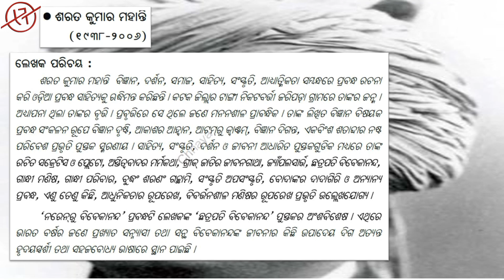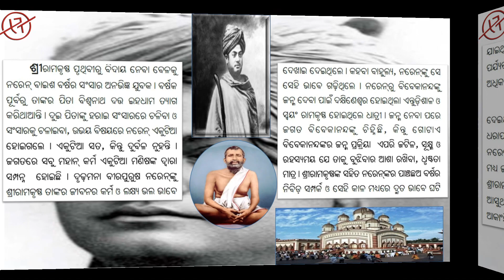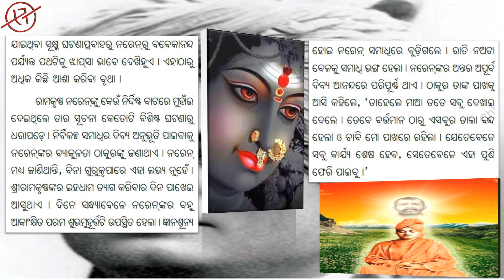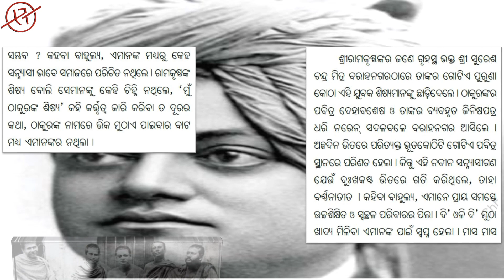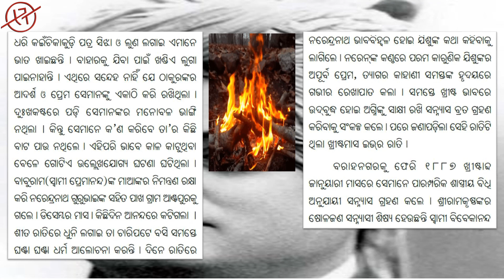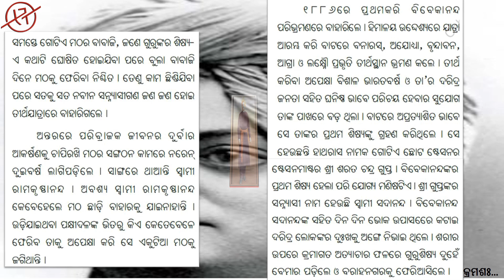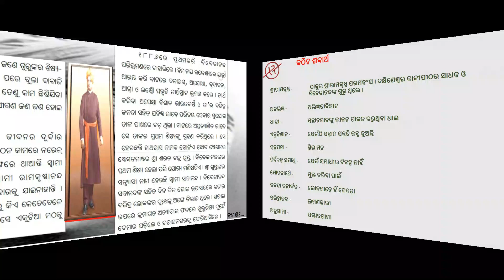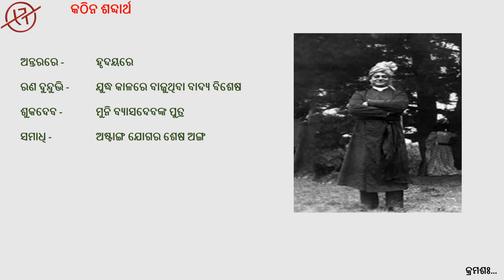|10th CLASS ||NAREN RU VIVEKANANDA||PART-1||ODIA|| SAHITHYA SINDHU ||MIL||ODIA MEDIUM|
About PR Tutorial:-

PR Tutorial Focus is to Provide Best Quality Education to all Students of Odisha, India and the motto is to train all the student who are really interested to learn. We will feel great and honoured/pleased, if a student can avail all the facilities made by us. It cost nothing. No subscription fees or any other joining fees. No annual subscription or any hidden fees. Especially for Odia medium students.

 Good initiative for our students. Keeping this in mind we have created a YouTube channel for study purpose for our students. Which is subscription free for life time. We have given the effort to create all videos, we have tried to explain it in simple and easy ways using picture to make them understand in a best way.

 In this video we discussed the life story of Swami Vivekananda, how he transformed his life style from Naren to Vivekanada. In this chapter ‘Naren Ru Vivekananda’ (gadya) in Sahitya Sindhu (MIL). We discussed about the writer Shri. Sharat Kumar Mohanty along with line wise explanation of this chapter with word notes for 10th class students of B.S.E as part -1, Odisha for the betterment and well performance in their final examinations.

We have tried for an easy understanding we made this video using different pictures to clear all the doubts of our students. Hope you all will like this video.

PR Tutorial We are making educational videos for our students of Odia medium, Board of secondary education. Preparing exclusive videos with utmost care for easy understanding for students. Our channel give a learning environment for your future best development.

ଆମ ଓଡିଶାର ପ୍ରିୟ ଛାତ୍ରଛାତ୍ରୀ ମାନଙ୍କ ପାଇଁ ଏକ ଉନ୍ନତ ଶୈକ୍ଷିକ ବାତାବରଣ ରେ ଆମେ ପ୍ରସ୍ତୁତ କରିଛୁ ଶିକ୍ଷାଦାନର ନୂତନ ପଦ୍ଧତି, ଯାହା କି ସୃଷ୍ଟି କରିବ ଏକ ନୂତନ ଜାଗରଣ ଓ ପାଠ ପଢ଼ିବାର ଏକ ନୂତନ ଆଗ୍ରହ I ଚିତ୍ର ମାଧ୍ୟମ ରେ ପାଠ ପଢିବାର ଏକ ନିଆରା ଅନୁଭୂତି ନେଇ ପିଲା ମାନଙ୍କୁ ସଫଳତା ର ଶୀର୍ଷ ରେ ପହଞ୍ଚାଇବା ଲାଗି ଆମର ଏକାନ୍ତ ପ୍ରୟାସ I ସଭିଏଁ ପଢନ୍ତୁ ସଭିଏଁ ବଢନ୍ତୁ ଆମର ଏକାନ୍ତ କାମ୍ୟ I ସମସ୍ତେ ପଢିବା ଆଗକୁ ବଢିବା I

                         🏵ॐ🏵